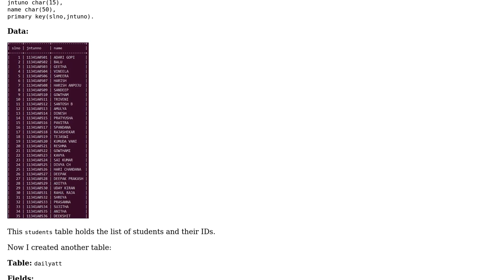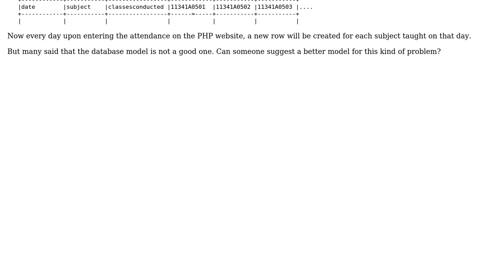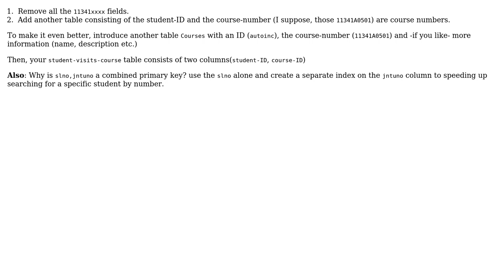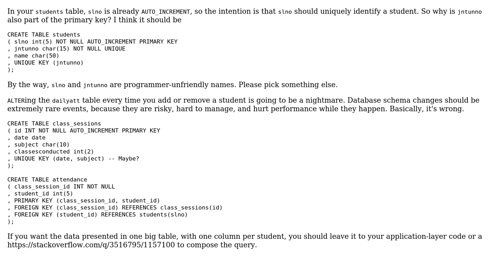Choice of tables for a project to handle attendance (3 Solutions!!)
Choice of tables for a project to handle attendance

With thanks & praise to God, and with thanks to the many people who have made this project possible! | Content (except music & images) licensed under CC BY-SA | Music | Images & others | With thanks to user SAM OnELA user Malachi user ChrisWue user alzaimar user Aditya Vikas Devarapalli user 200_success and the Stack Exchange Network Trademarks are property of their respective owners. You are responsible for your own actions.